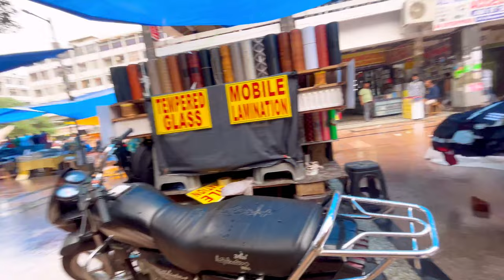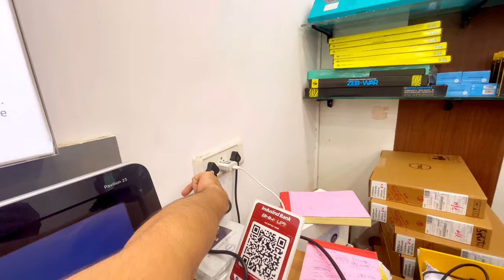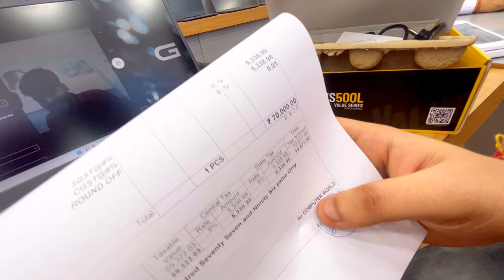Buying new LAPTOP | Shopping at NEHRU PLACE | Jagjit Singh virdi Vlogs